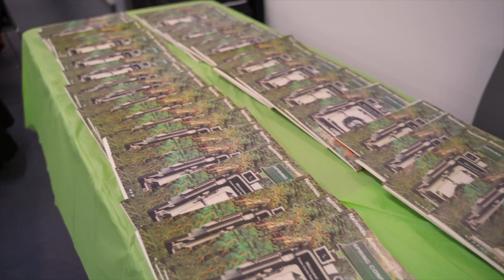The 2019 United Parks As One (UPAO) Annual Parks, Playgrounds & Gardens Celebration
The United Parks As One Annual Parks, Playgrounds & Gardens Celebration

Each year since 2009, United Parks As One, with financial support from The Trust for Public Land, has hosted an annual celebration to recognize the achievements of local open space advocates as well as other community leaders and organizations. This festive event includes the presentation of awards in the areas of art, community service, education, innovation, and partnership. Participants enjoy dinner, live performances, and informational displays.